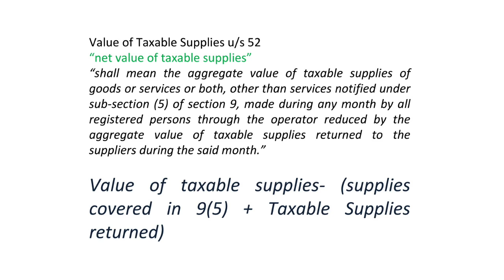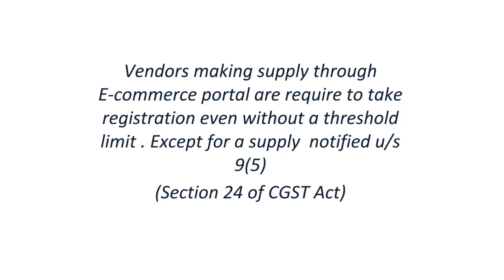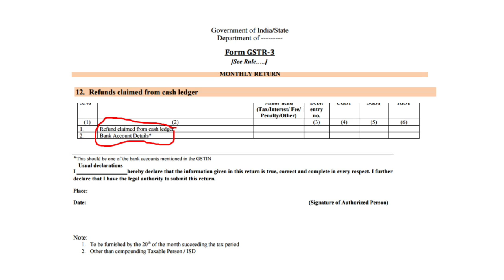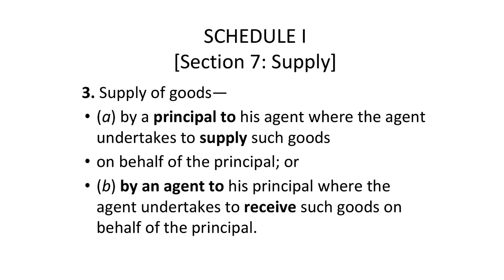GST for eCommerce vendors & suppliers - explained in simple words ( Hindi )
This video simplifies the Goods & Services Tax for eCommerce Vendors & Suppliers who are running their online sales business via third party ecommerce portals e.g. Amazon.in, Flipkart, Snapdeal and many others.

CA & GST Consultant Shaifaly Girdharwal advises on things to be aware of and be prepared for the transition.

Watch this video if you're looking for.
GST for eCommerce Vendors
GST for eCommerce Suppliers
GST for Electronic Commerce Vendors
GST for eCommmerce Business Owners
GST Provisions for eCommerce
GST for Online Sales/Supplies
TCS in GST
TCS from eCommerce Vendors
GST on Vendors Supplying through eCommerce Portals
GST for Snapdeal Vendors
GST for Flipkart Vendors
GST for Amazon Vendors
GST for eBay Sellers
GST Tutorials in Hindi